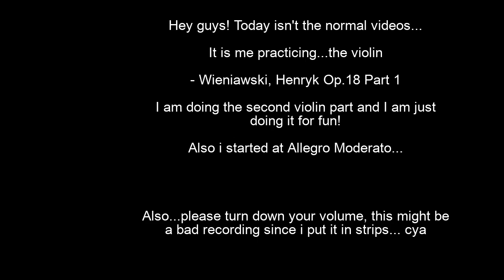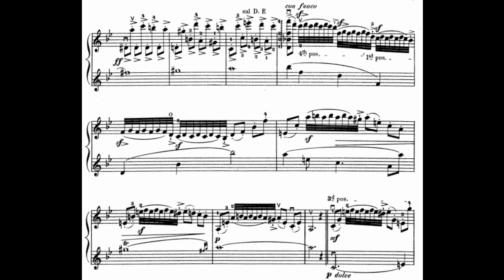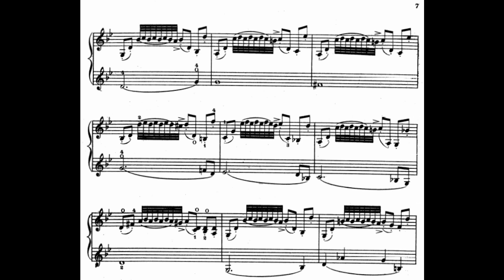First time trying Wienawski Op.18 [PLEASE PAUSE AND READ THE BEGINNING]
Game: [If I haven't put a link here, it means that I am going to put it in or I forgot to put it in]

Go Follow me on these Social Medities!

Specs:
Kapwing (Editing Software - Primary)
CapCut (Editing Software - Secondary)
Chromebook (Filming)